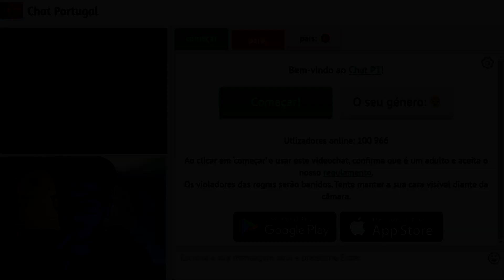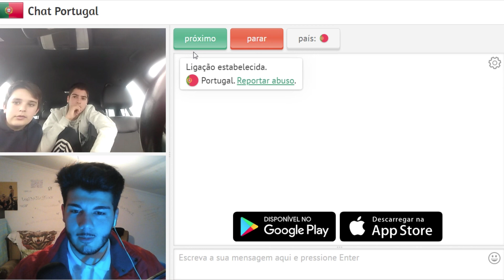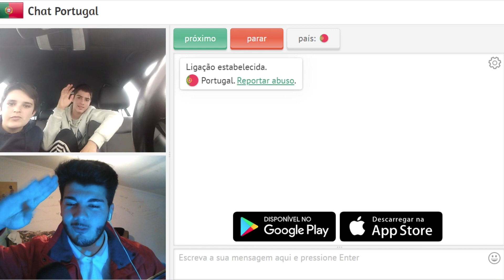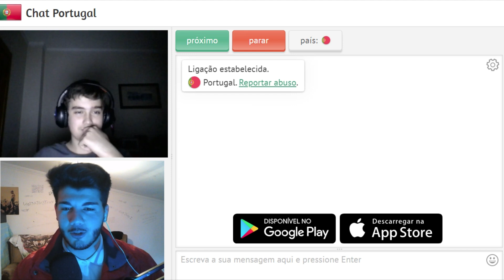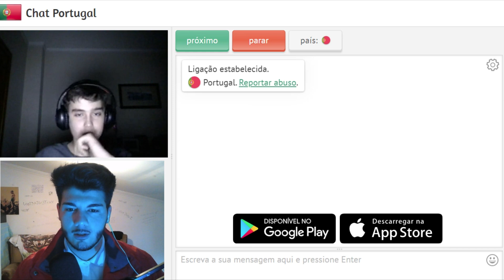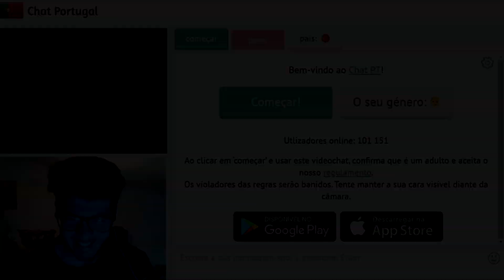ENCONTREI FÃS NO CHAT PORTUGAL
Obrigado a vocês todos que assistiram ao meu vídeo obrigado mesmo e partilhem ao máximo com todas as pessoas !